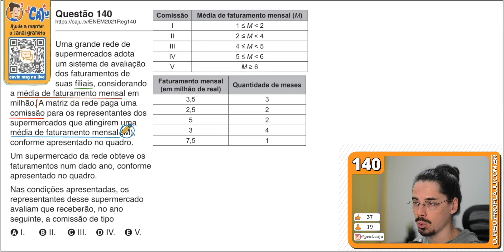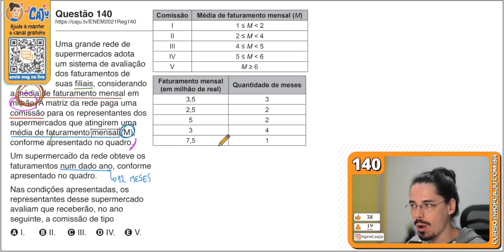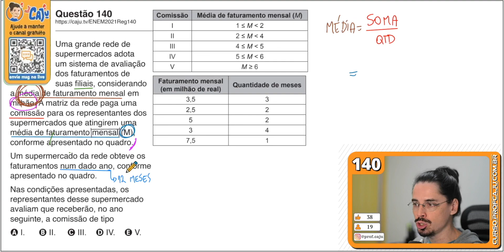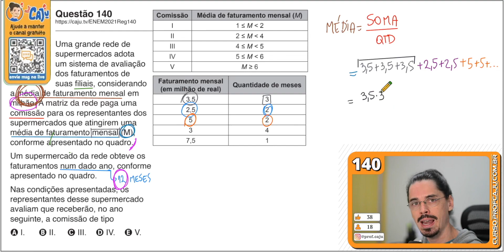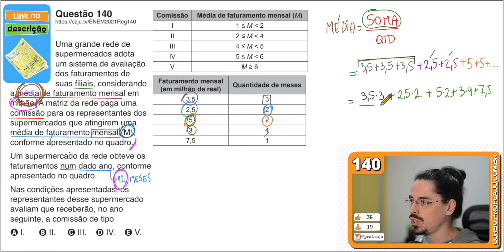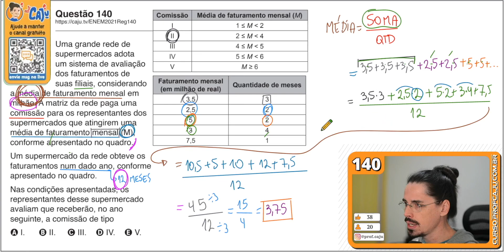[ENEM 2021] 140 📘 MÉDIA ARITMÉTICA Uma grande rede de supermercados adota um sistema de avaliação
[140] Uma grande rede de supermercados adota um sistema de avaliação dos faturamentos de suas filiais, considerando a média de faturamento mensal em milhão. A matriz da rede paga uma comissão para os representantes dos supermercados que atingirem uma média de faturamento mensal (M), conforme apresentado no quadro.
Um supermercado da rede obteve os faturamentos num dado ano, conforme apresentado no quadro.
Nas condições apresentadas, os representantes desse supermercado avaliam que receberão, no ano seguinte, a comissão de tipo

Problema sobre Média Aritmética